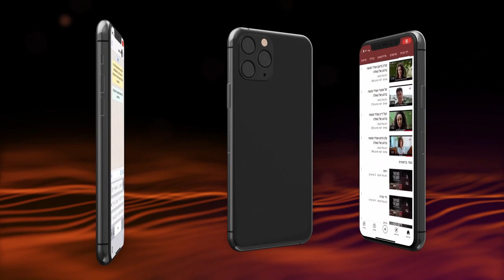O kadish recitado com intenção tem a força de trazer a redenção | Rav Shmuel Eliahu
Vídeo exclusivo em português, em que o Rav Shmuel Eliahu traz uma linda mensagem sobre a importância do kadish na nossa vida e no nosso dia a dia e como ele tem a força de trazer a redenção.

20/08/2021